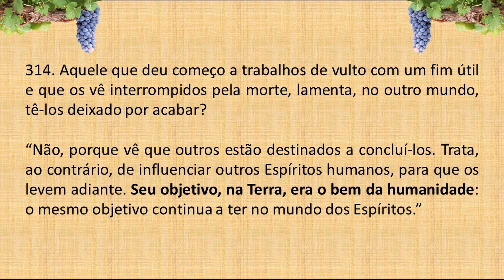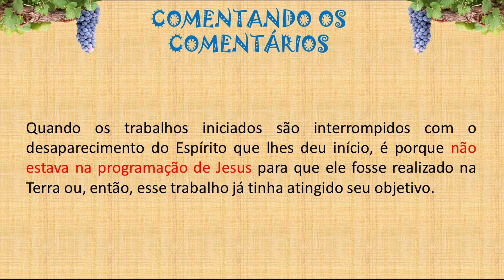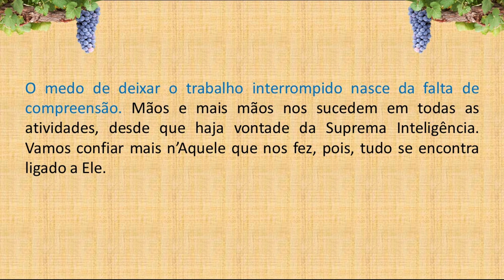LIVRO dos ESPÍRITOS PERGUNTA 314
314. Aquele que deu começo a trabalhos de vulto com um fim útil e que os vê interrompidos pela morte, lamenta, no outro mundo, tê-los deixado por acabar?

“Não, porque vê que outros estão destinados a concluí-los. Trata, ao contrário, de influenciar outros Espíritos humanos, para que os levem adiante. Seu objetivo, na Terra, era o bem da humanidade: o mesmo objetivo continua a ter no mundo dos Espíritos.”